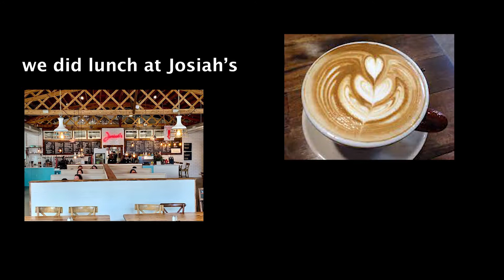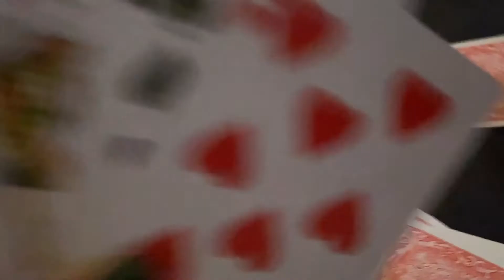Very Merry Vlogmas : Vlog033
It's Vlogmas party people!! I set some good goals for myself and cannot wait to get this Holiday season rockin.

Glad you're here!! Your support means the world to me!!♥️

👇Let me know below what videos you want from me in the future👇